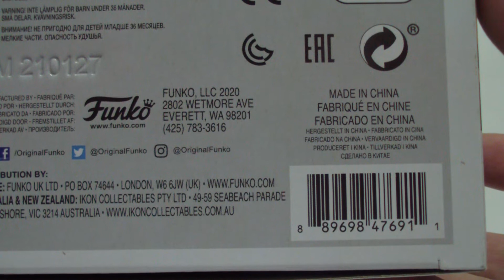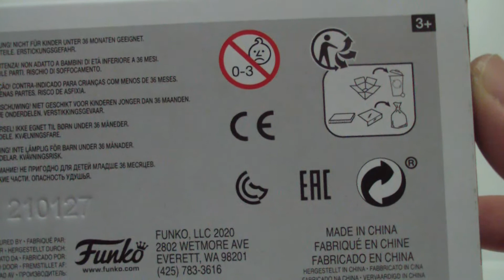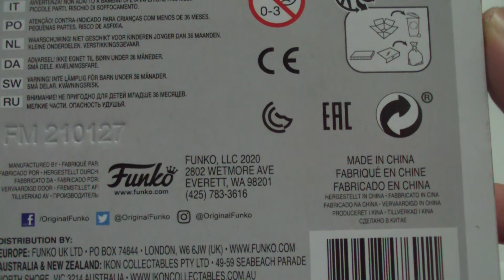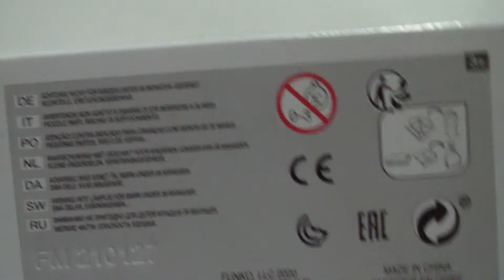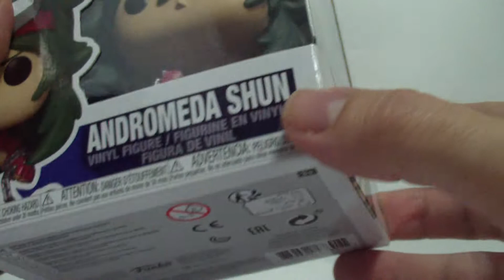Saint Seiya Funko Unboxing 4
Shun de la Constelación de Andrómeda. Hoy abrimos el penúltimo de los FUNKO POP! dedicados a SAINT SEIYA (penúltimo por el momento, claro).